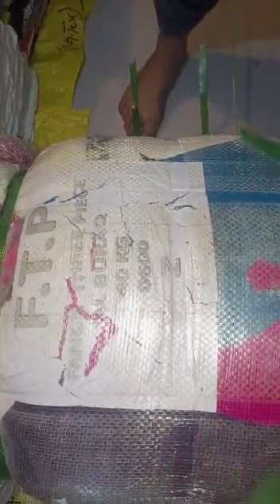لیڈیز فینسی ٹو پیس سوٹ صرف 14000 کا بنڈل تقریبا 60 پیس ہونگے۔ رابطہ 03456073705